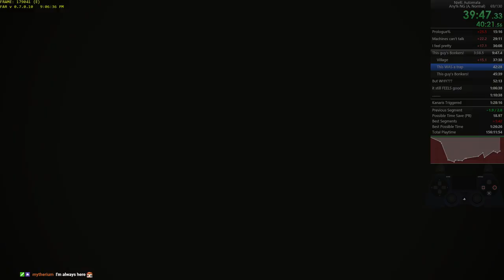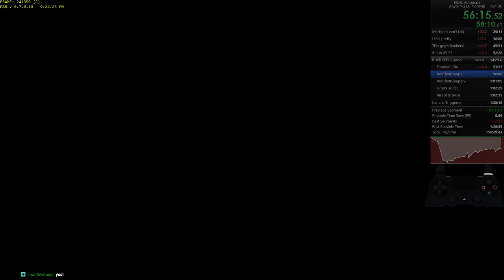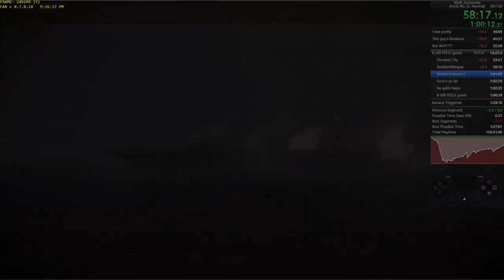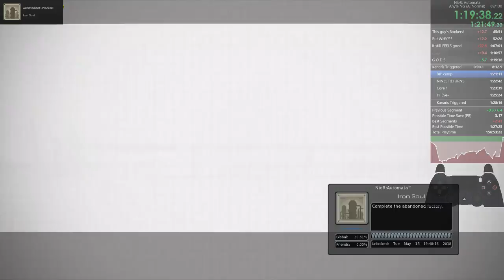[Obsolete] NieR: Automata [A]ny% Normal Speedrun 1:28:02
RTA: 1:30:13.50
Loadless: 1:28:02.43

PB from first run after a break. This was the worst prologue I've had in a long time, mostly from derusting, but I was also robbed of the sub-1:28 by Grun RNG and a lackluster forest split.

Should be able to beat this PB again soon™.